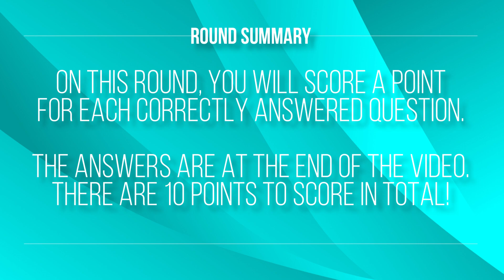Harry Potter Quiz Round 1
▬ Round Summary  ▬▬▬▬▬▬▬▬▬▬

Harry Potter -  Here you will encounter 10 Harry Potter questions. To score a point you must correctly answer a question. There are 10 points in total to score.

▬ Key Timestamps  ▬▬▬▬▬▬▬▬▬▬

00:00 - Introduction
00:26 - Question 1
00:52 - Question 2
01:18 - Question 3
01:43 - Question 4
02:09 - Question 5
02:35 - Question 6
03:00 - Question 7
03:26 - Question 8
03:52 - Question 9
04:17 - Question 10
04:44 - Answers

▬ Background Music  ▬▬▬▬▬▬▬▬▬▬

Track: Follow The Sun by Luke Bergs & Waesto